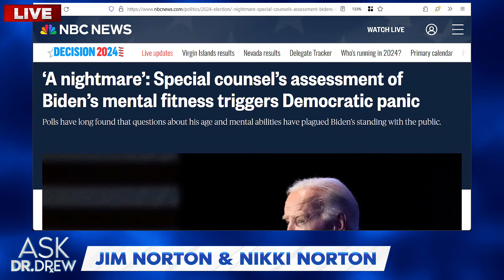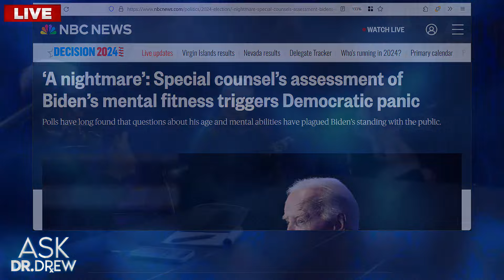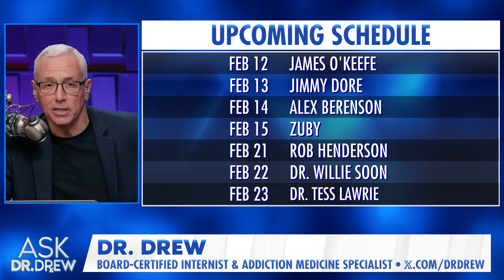Nikki & Jim Norton on Meeting Trump, Robert F. Kennedy Jr. & Transgender Love – Ask Dr. Drew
Comedian Jim Norton and wife / model Nikki Norton join Dr. Drew LIVE!  」•• Jim Norton is a comedian, author, radio and podcast host. Jim has appeared on a wide variety of movies and TV shows including 2002's Spider-Man (credited as "Surly Truck Driver"), Inside Amy Schumer, and Louie, along with multiple comedy specials and bestselling books. Jim and Nikki Norton recently launched a new YouTube show featuring snapshots of their daily life together as a "surprisingly happily married couple living in New York City."

Dr. Drew is a board-certified physician with over 35 years of national radio, NYT bestselling books, and countless TV shows bearing his name. He's known for Celebrity Rehab (VH1), Teen Mom OG (MTV), The Masked Singer (FOX), multiple hit podcasts, and the iconic Loveline radio show. Dr. Drew Pinsky received his undergraduate degree from Amherst College and his M.D. from the University of Southern California, School of Medicine.